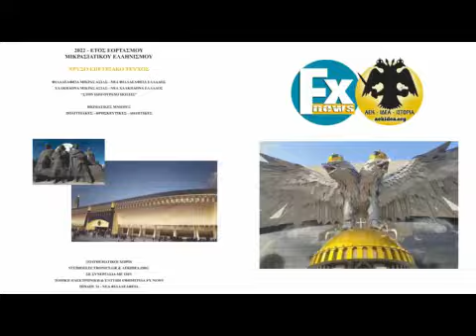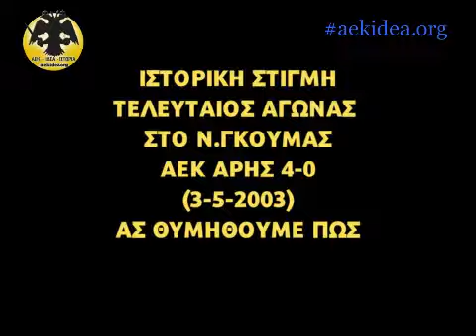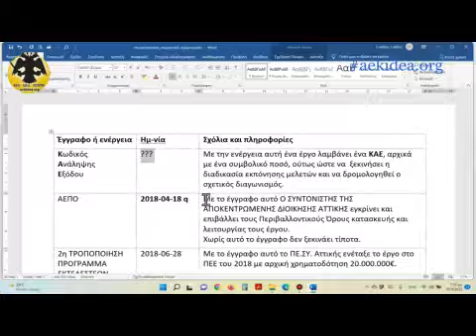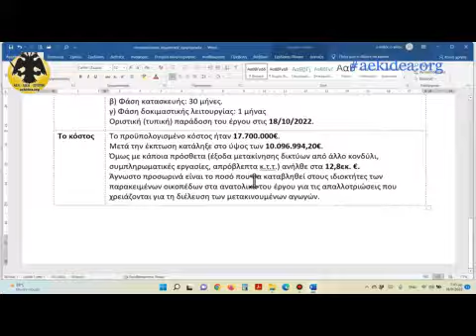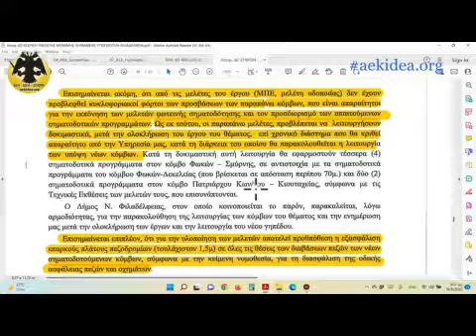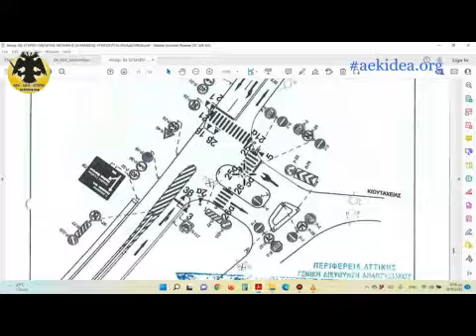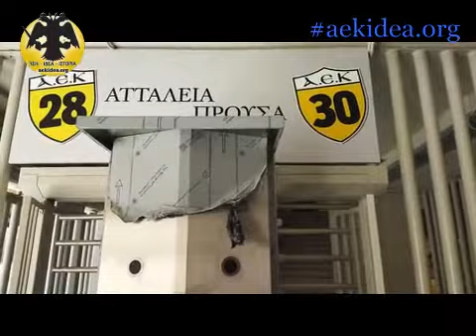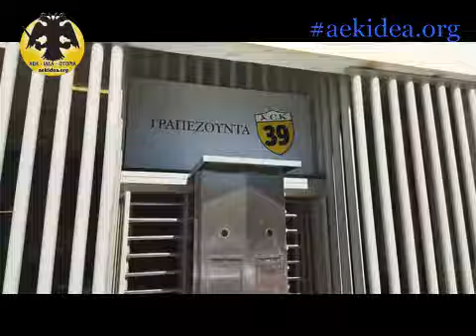O Επετειακός Εορτασμός Μικρ.Ελληνισμού & Τα δυο μεγάλα έργα στη πόλη μας. Ιστ.Αναδρομή - aekidea.org